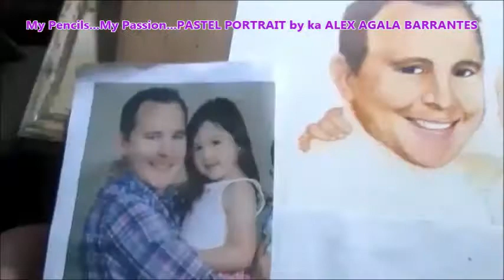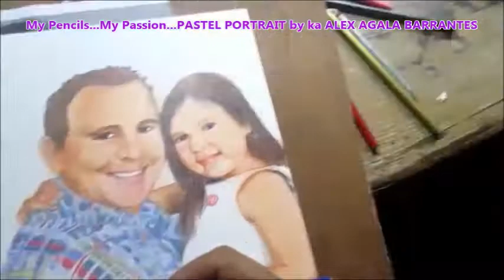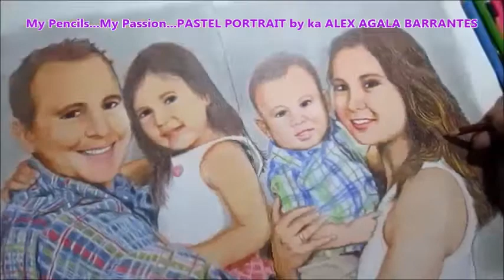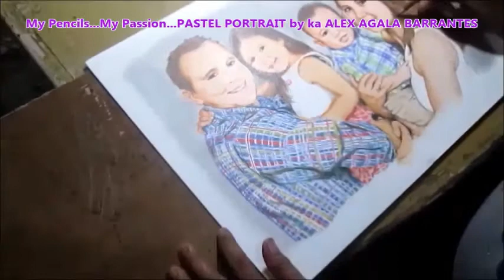PHOTOGRAPH BY ED SHEERAN MUSIC VIDEO FAMILY PORTRAIT